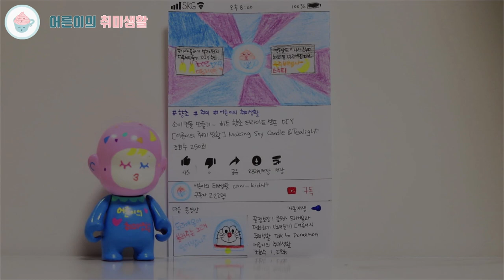라이언 카레 오므라이스｜캐릭터도시락｜소풍 나들이｜Ryan Character Lunch Box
라이언 도시락 편입니다😍
심쿵 준비 되셨나요?  따따시가 좋아하는 캐릭터를 색깔쌀을 활용해 만들어보세요^^
이번 테마는 이불덮은 라이언! 맛있는 밥과 카레로 핵인싸가 되어보세요 훗😎
아이들을 위한 캐릭터도시락 으로도 활용해보세요. 소풍가면 핵인싸가 되어 있을거예요 👍🏻

안녕하세요.